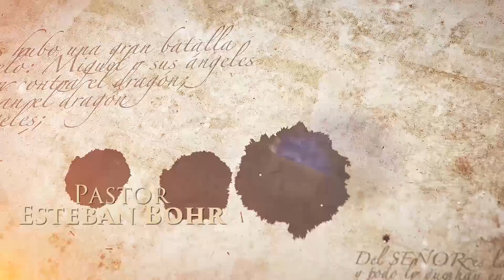David Gates - Los mejores días están por delante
Confirmamos nuestra próxima conferencia 'BATALLAS DE FE'' desde República Dominicana. Rogamos se unan a nosotros en oración para que se desarrolle con la bendición y el poder de Dios.

BATALLAS DE FE es una CONFERENCIA BÍBLICA, organizada por Grupos Laicos adventistas que aman y predican el mensaje de "La Verdad Presente", que apoyan la Misión y la Visión de la Iglesia Adventista del Séptimo Día, y que se unen para llevar en distintos países el mensaje final de Dios.

FECHA: Del 21 al 25 de Marzo de 2018.
LUGAR: "El Tabernáculo de la Profecía."
DIRECCIÓN: Carretera de Mendoza #222, Villa Faro, Santo Domingo Este. República Dominicana.

HORA GMT-4: MIERCOLES - JUEVES Y VIERNES (6:30 PM - 9 PM)
SÁBADO: En la Mañana (8:30 AM - 12 M) En la Tarde (3:30 Pm - 7 Pm) DOMINGO: (6:30 PM - 9 PM)

TEMÁTICA: 100% Profecía, Verdad Presente.
MÚSICA: 100% Celestial como enseña la Biblia. Himnos, Especiales, Pianistas y Violinistas invitados.